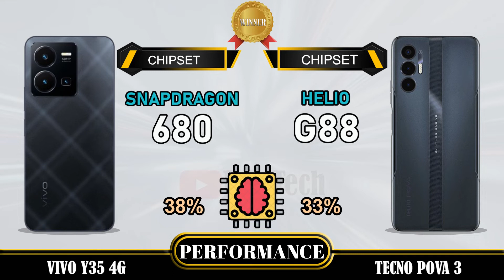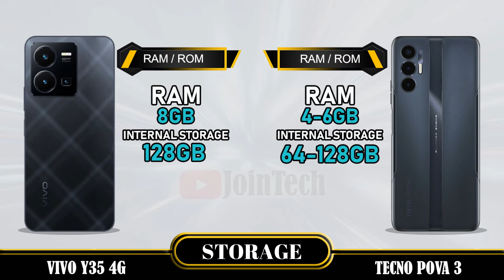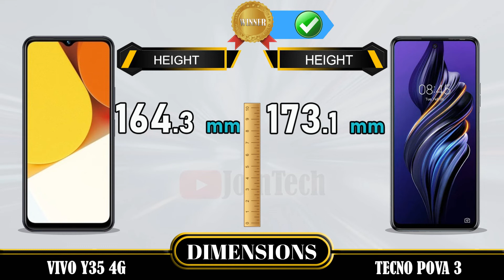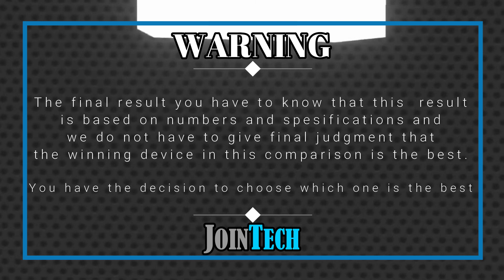VIVO Y35 4G VS TECNO POVA 3 FULL SPECIFICATION COMPARISON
Vivo Y35 4G Vs Tecno Pova 3 | Comparison | Review | Unboxing | Price | Antutu Score
This is a detail Vivo Y35 4G first look as we give a full review with Vivo Y35 4G hands on specifications and Vivo Y35 4G feature.
You'll see the specs under the cover of the Vivo Y35 4G comparison review and Vivo Y35 4G unboxing all specs.
Let us hear your Vivo Y35 4G first impressions and the different Vivo Y35 4G tests you carry out in the comments below. when JoinTech compare it with the Tecno Pova 3.
1. Credit: If i have been used in this video some Google Data( Images, Music, Clip Art and Short Videos etc.) are  just used for illustrative purposes only and nothing.
2. We can not guarantee that the information on this videos is 100% correct. Please help correct and provide positive feedback.
🔔 Turn on the bell for new upload notification 🔔
Please To:
► Video Content :
00:00 Intro
00:21 Best Display?
01:20 Best Software?
01:35 Best Performance?
02:03 Best Storage?
02:19 Best Main Camera?
02:48 Best Front Camera?
03:13 Best Battery?
03:34 Best Connectivity?
04:14 Best Dimensions?
04:43 Best Price?
04:52 Best Result?
05:06 Outro

Vivo Y35 4G  vs Tecno Pova 3 full specifications
Tecno Pova 3 vs Vivo Y35 4G full specifications
Vivo Y35 4G vs Tecno Pova 3 comparison
Tecno Pova 3 vs Vivo Y35 4G comparison
Vivo Y35 4G vs Tecno Pova 3
Tecno Pova 3 Vs Vivo Y35 4G
Vivo Y35 4G series, Vivo Y35 4G display, Vivo Y35 4G dxomark, Vivo Y35 4G Antutu Score, Vivo Y35 4G Pubg test, Vivo Y35 4G MLBB test, Vivo Y35 4G Genshin impact, Vivo Y35 4G Free Fire, Vivo Y35 4G COD, Vivo Y35 4G Display, Vivo Y35 4G Performance,Vivo Y35 4G Storage, Vivo Y35 4G Main Camera, Vivo Y35 4G Front Camera, Vivo Y35 4G Selfie Camera, Vivo Y35 4G Connectivity, Vivo Y35 4G Dimensions, Vivo Y35 4G Price, Vivo Y35 4G Specifications, Vivo Y35 4G Compare, Vivo Y35 4G Australia, Vivo Y35 4G Sweden, Vivo Y35 4G Tech Spurt, Vivo Y35 4G Denmark, Vivo Y35 4G Tehcno Ruhez, Vivo Y35 4G Chinese, Vivo Y35 4G Design, Vivo Y35 4G Russia, Vivo Y35 4G GSMArena, Vivo Y35 4G Canada, Vivo Y35 4G US, Vivo Y35 4G Gadgetin, Vivo Y35 4G Marquez Brownlee, Vivo Y35 4G Mexico, Vivo Y35 4G Trakin Tech, Vivo Y35 4G Norway, Vivo Y35 4G Tim Schofield, Vivo Y35 4G UK, Vivo Y35 4G Poland, Vivo Y35 4G Ukraine, Vivo Y35 4G Italy, Vivo Y35 4G Portugal, Vivo Y35 4G Spain, Tecno Pova 3 Georgia, Vivo Y35 4G Ireland, Vivo Y35 4G Netherlands